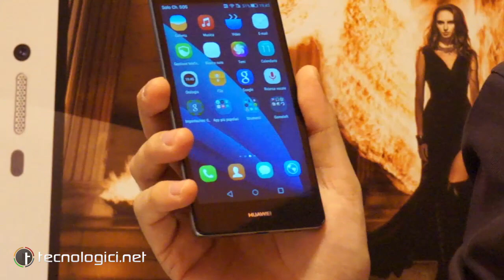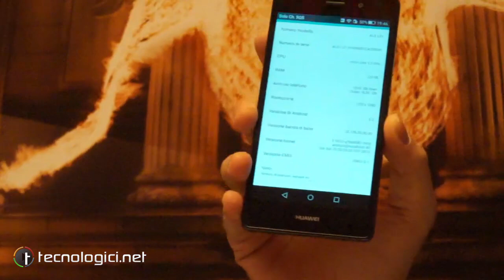Huawei P8 Lite: anteprima e hands on by Tecnologici.net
Anteprima di Huawei P8 Lite, versione rivista e più economica del top di gamma della casa cinese.